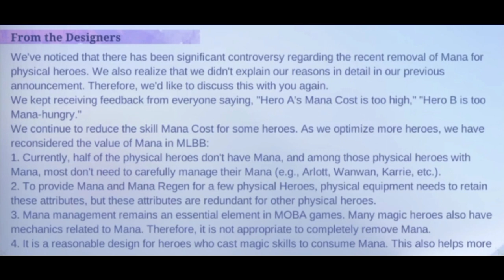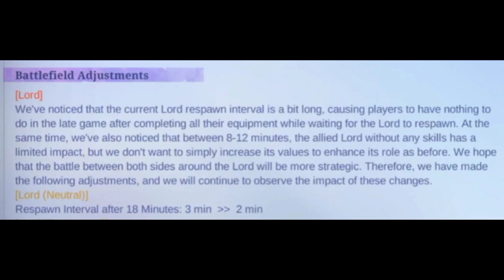PATCH NOTES 1.9.12 MLBB UPDATE ADVANCE SERVICE| REVAMPED HANZO ADVANCE SERVICE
🔥✨𝐔𝐏𝐃𝐀𝐓𝐄𝐃 𝐏𝐑𝐈𝐂𝐄𝐋𝐈𝐒𝐓✨🔥
𝐂𝐥𝐢𝐜𝐤 𝐡𝐞𝐫𝐞 𝐭𝐨 𝐨𝐫𝐝𝐞𝐫
👉 m.me/Mhavzgamecredits

Mhavz Discounted ML Diamonds and Game Credits